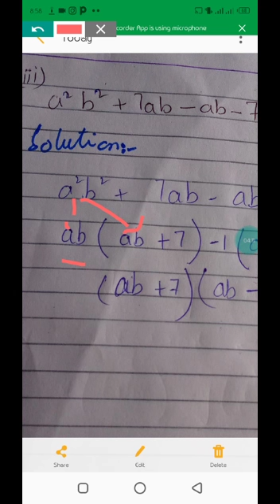24 july class 7